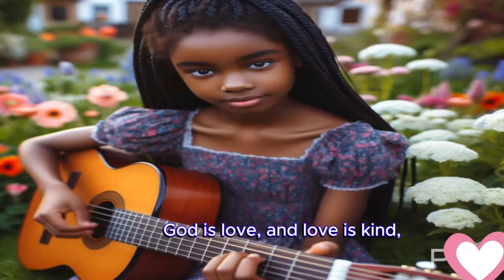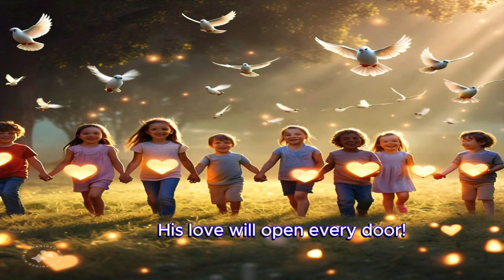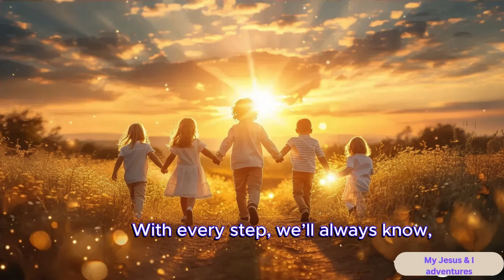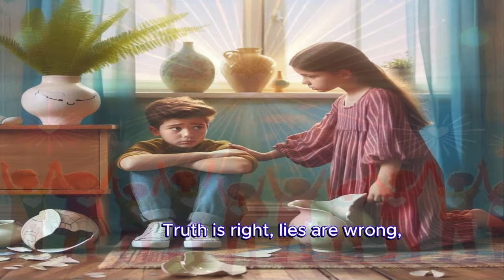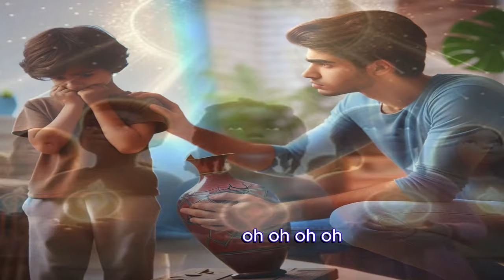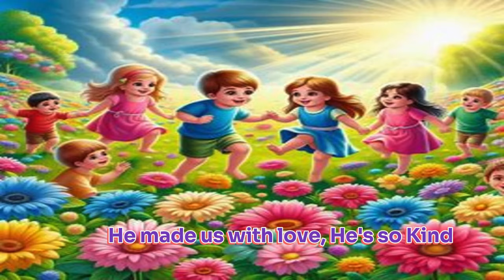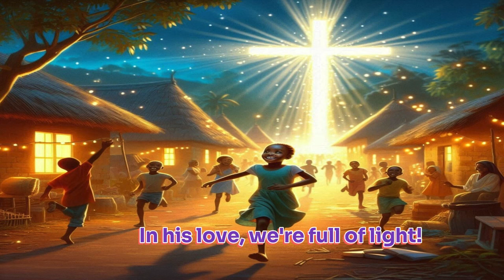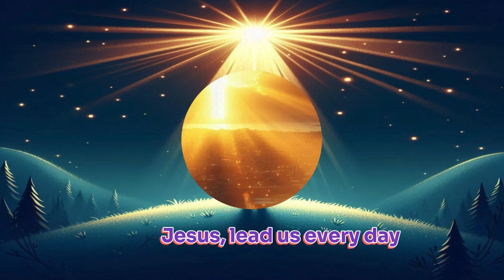Sunday School Series 1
Hello Welcome to our Sunday School Series..
1. Sunday School Fun         00:00  - 02:40
2. Be a True Disciple           02:41  - 05:36
3. God is Love                      05:37  - 08:02
4. Seek First                         08:03  - 10:41
5. Obey right Away             10:42  - 12:48
6. Tell the Truth                   12:49  - 16:01
7. God's Masterpiece         16:02  - 18:24
8. The Holy Spirit                18:25  - 21:17
9. Jesus is the light            21:18  - 23:31
10. Go and Tell the world  23:32
Come on Let us sing along

Let's spread the message of faith, love, and miracles together!